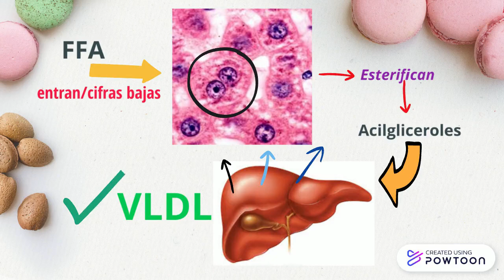Regulación de la cetogénesis